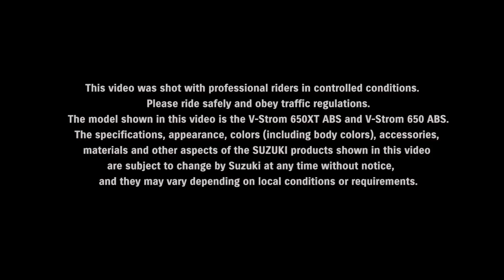V-Strom 650 ABS/XT ABS official promotional movie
Adventure, in All Directions

✔Every day commuting,
✔Rough and wet conditions,
✔B-Road Twisties,
✔Long highway stretches,
✔Two-up comfort,
The ultimate tackle to Do-It-All.
The tool that never lets you down.
Think of a task, a challenge, an adventure.
The answer to every thought.
V-Strom 650.